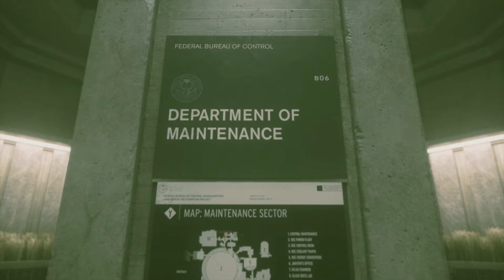Control (PS4) part 3: Maintenance, NSC Coolant Pumps, Energy Converters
By far the more normal part of the Oldest House.